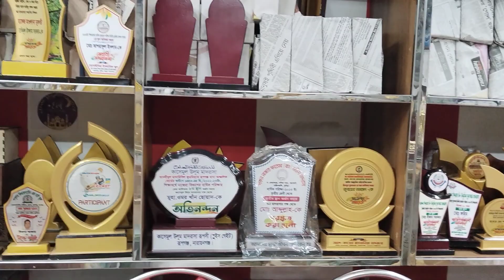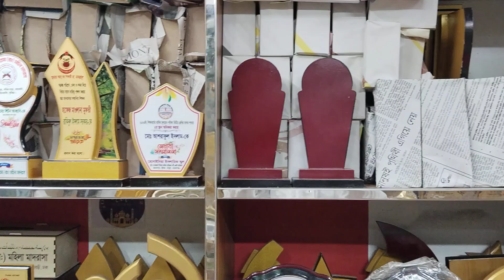যারা নতুন করে ক্রেস্ট এর ব্যবসা করতে আগ্রহী, তারাই যােগাযােগ করতে পারেন, হোয়াটসআপ#01722816216